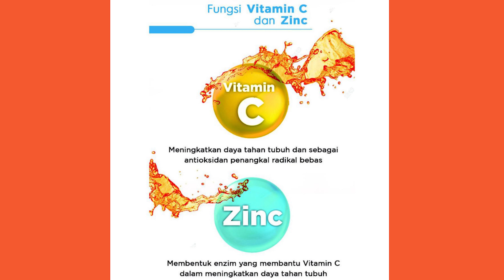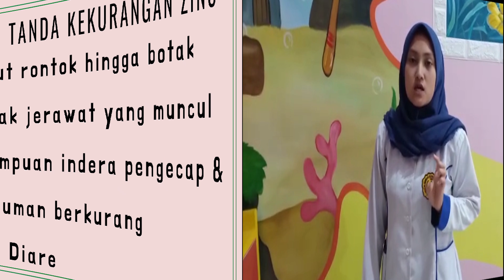Suplemen Zinc || Apa Manfaatnya? || Tanda - Tanda Kekurangan Zinc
Video kali ini kami menjelaskan manfaat Zinc, apakah tanda tanda kekurangan ZInc.

Salah satu Gejala kekurangan Zinc adalah terjadi STUNTING pada anak atau anak Tumbuh Pendek.